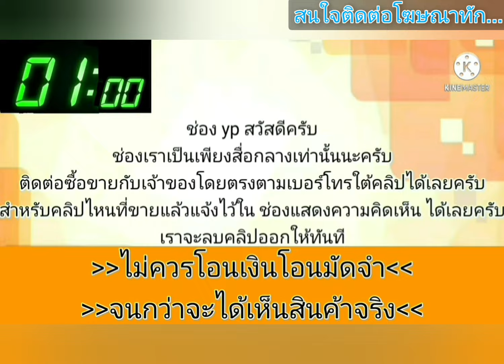⭐รถบ้านแท้มือเดียว💥 พร้อมใช้งาน ขาย29000บาท🎀🎉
👉❌เจ้าของขายแล้ว❌👈👈👈👈👈
2002 Toyota soluna

฿29,000

รถบ้านแท้มือเดียว พร้อมใช้งาน โทร [] ขายเงินสด 29000บาท เล่มครบพร้อมโอน ไม่เคยชน100% สภาพตามรูปลงไว้ครบ

.ลองดู สินค้าอื่นลองเข้ามาดูสินค้า ขายส่ง ทุเรียนจันทบุรี จากสวน ไม่ผ่านใคร สั่งขั้นต่ำ1ลูก ขายในราคา ฿120 ซื้อได้ในแอป Shopee ตอนนี้เลย!